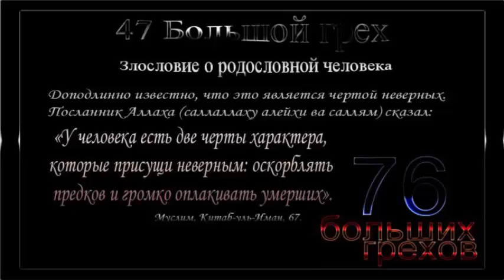Грех № 47. Порочение родословной